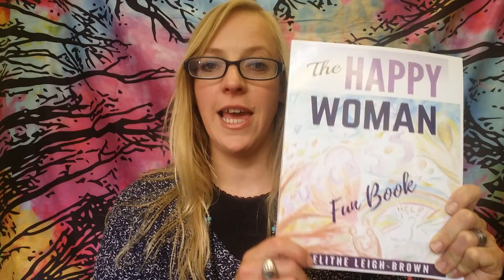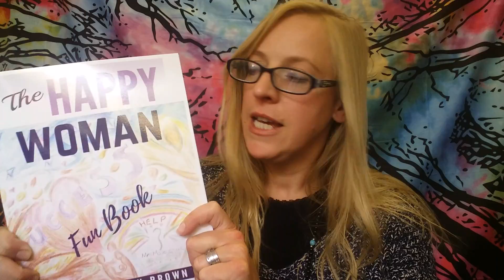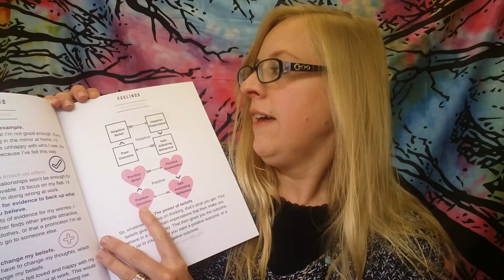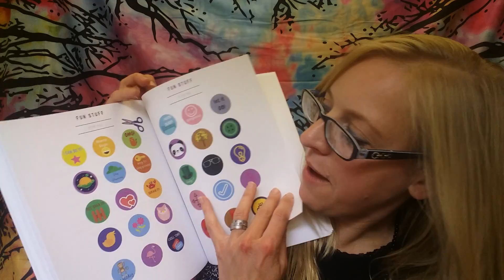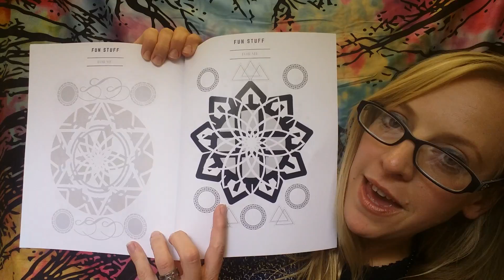The Happy Woman Fun Book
A great book to help women know that they are amazing, just as they are. Life coaching exercises to improve self esteem, self worth and self belief, so you can be happy and confident being you.